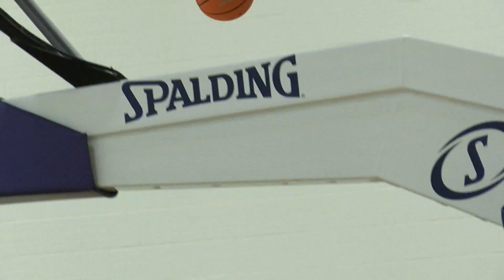ACES INSIDER McCarty Summer Sessions